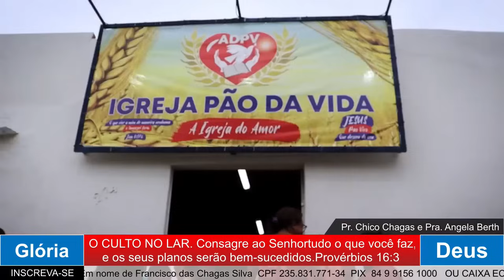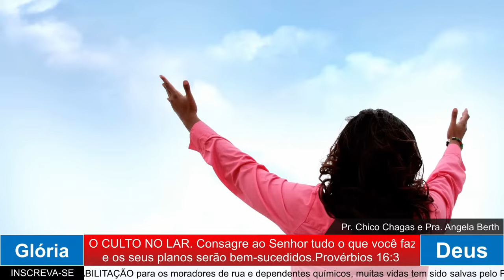O CULTO NO LAR. 06.07.2024. CONSAGRE AO SENHOR TUDO QUE VOCÊ FAZ SE SEJA ABENÇOADO. Pv 16:03